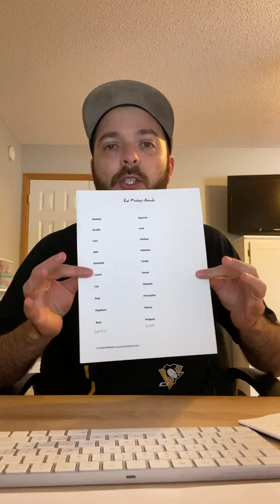Bad Monkey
Winter Week 2